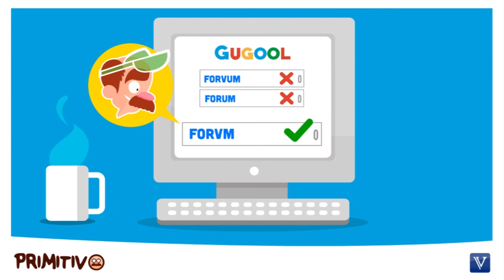Procedimientos de auditoría. Presidencia [Contable]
Confirmación Abogados – Asesores Legales.

TEMA: Procedimientos de auditoria.

Los Revisores Fiscales – Auditores Externos tienen la responsabilidad de garantizar la razonabilidad de los saldos reflejados en los estados financieros al término del periodo contable que la Asamblea General de Accionistas haya determinado en sus estatutos, o como mínimo, al 31 de diciembre de cada año.